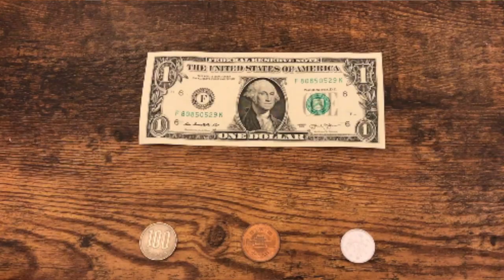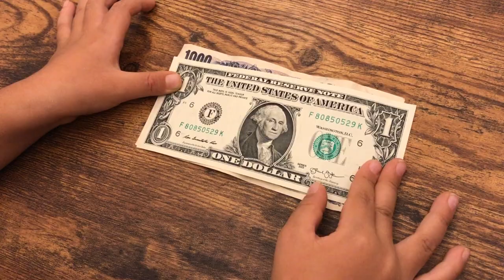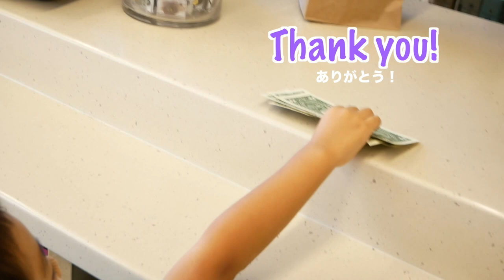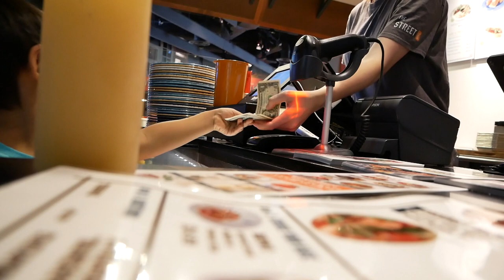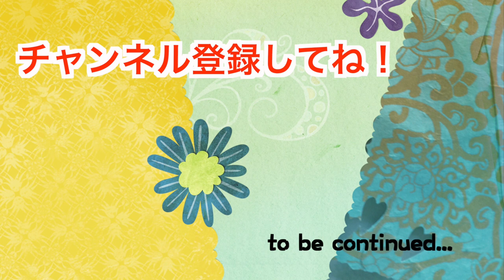【ハワイ旅】アメリカの1ドル札！ショッピングで使ってみました！ #84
日本とアメリカの違いといえば、お金の種類もありました！
1ドル札を持って、ショッピングに行った様子です。
そして、”1ドル札は、日本のお金にするといくらが近いか”の
クイズも！
自分でお買い物ができると、旅もより楽しくなりますね。

●DWEが届いた！ #1